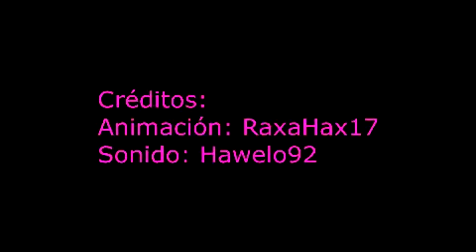Sans y los Universos Alternativos; 3 parte